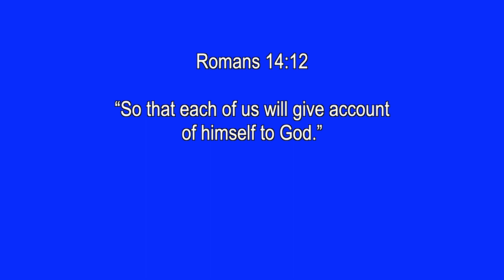07 We Are Accountable to God